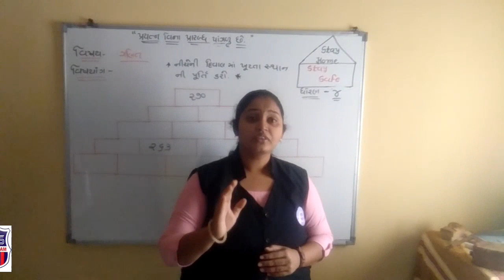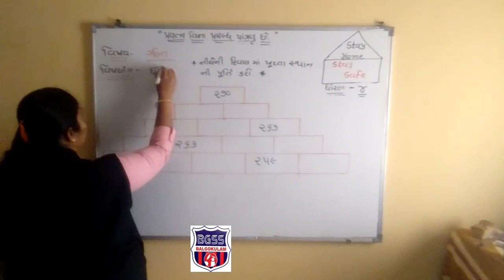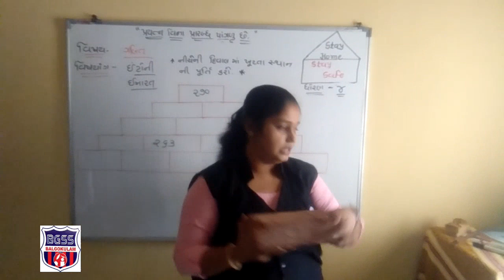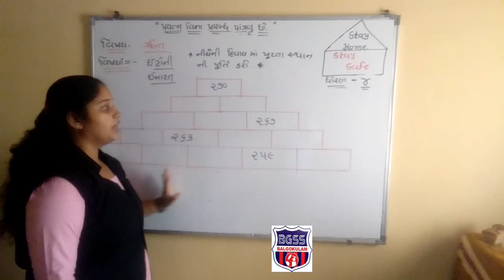std-4 maths.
ch-1 ઈંટો ની ઈમારત.(1)